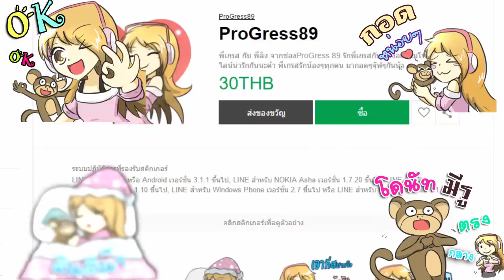Monster Family EP 1 หมู่บ้านของเหล่า..มอนสเตอร์ ll บ้านใครน่าอยู่กว่ากัน